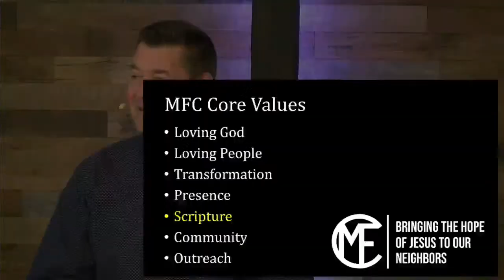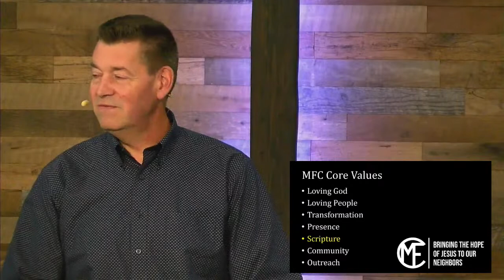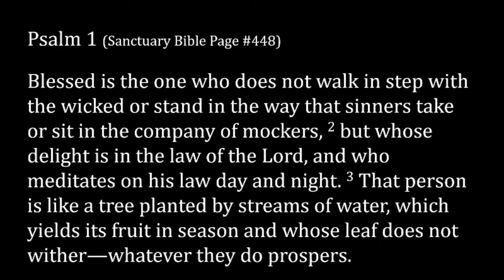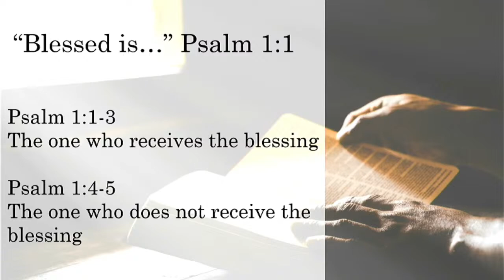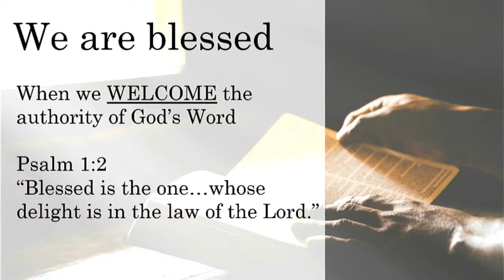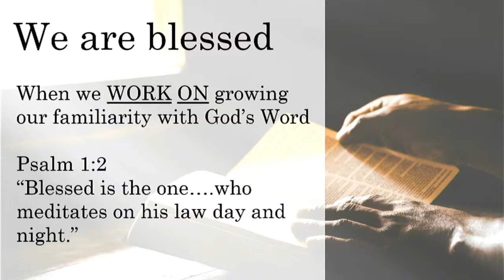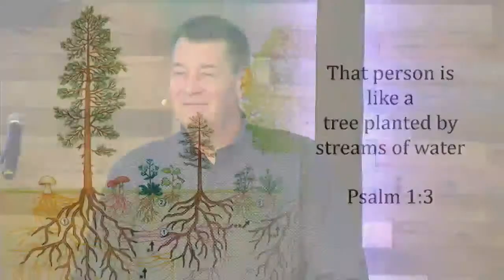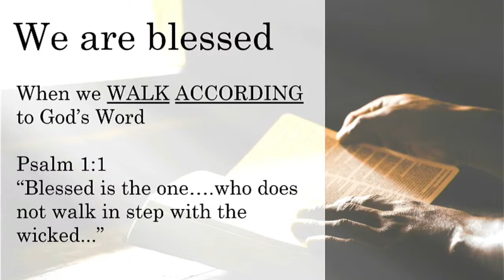Scripture (10/9/22)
This is the sermon from 10/9/22.